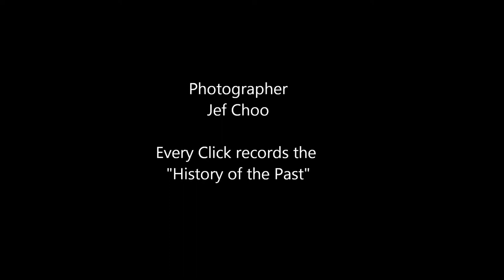Jeffini Photography - Singapore National Figure Skating Championship 2015 Yu Shuran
Singapore National Figure Skating Championship 2015 was held in Singapore on 12 Apr 2015 at Jurong Jcube
Feature:Yu Shuran  Senior Ladies
Please watch on PC